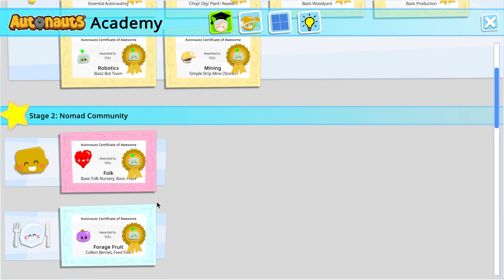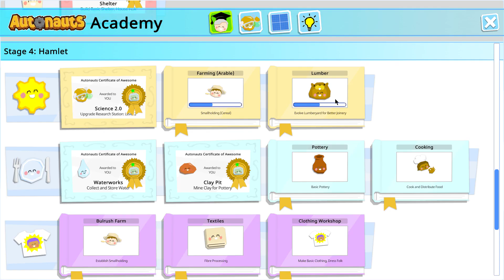Autonauts 2023 Episode 23, Waterworks Commorative Slab